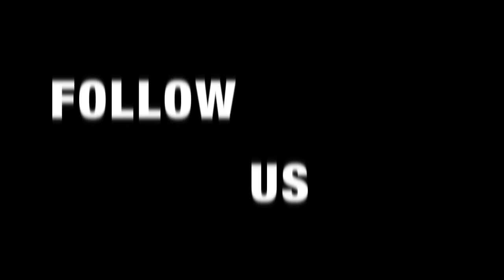Dylan Cheek and Jamie Bennett - Florence and The Machine: Heavy In Your Arms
Dylan Cheek and Jamie Bennett contemporary collaboration!!!
jamie and i both have weird styles, 2 different types of weird. so we wanted to see what would happen if we kinda... put em together! and this was the outcome!! ENJOYYYY!!! :D